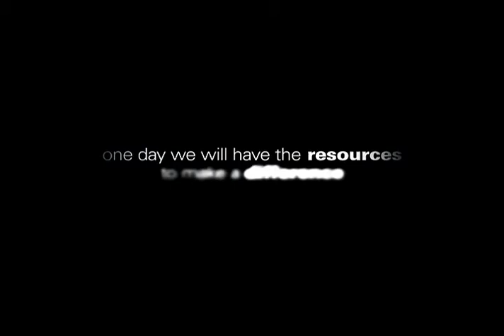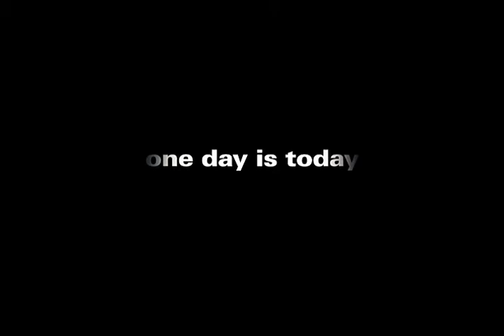Pepfar Documentary Trailer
Presidents AIDS Relief